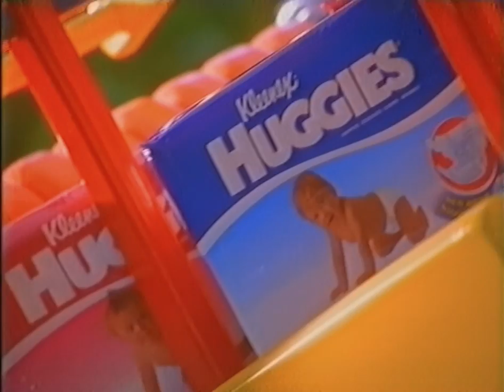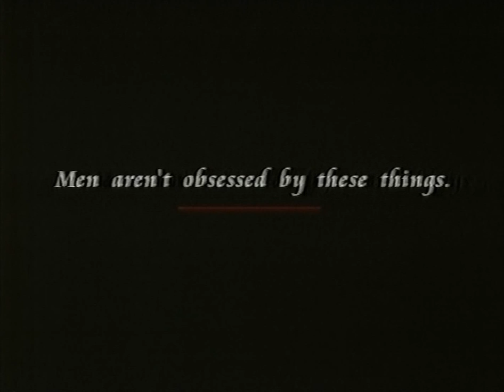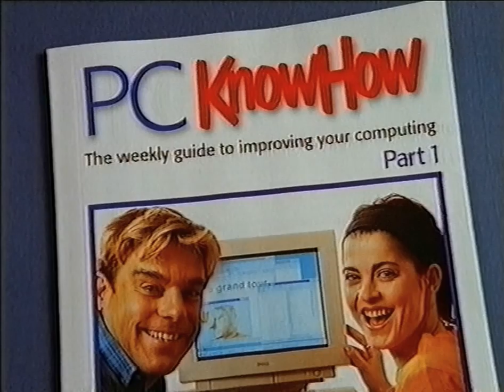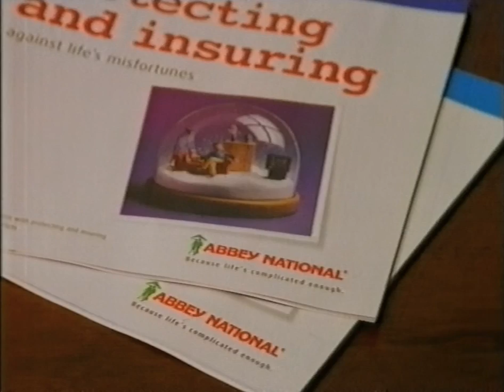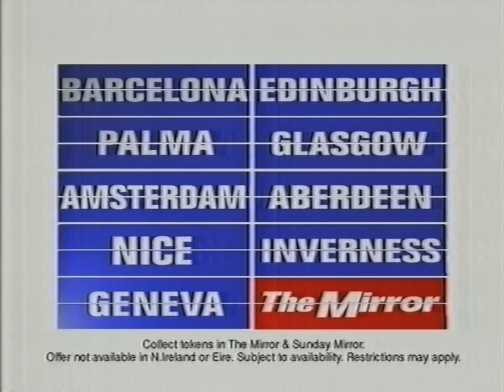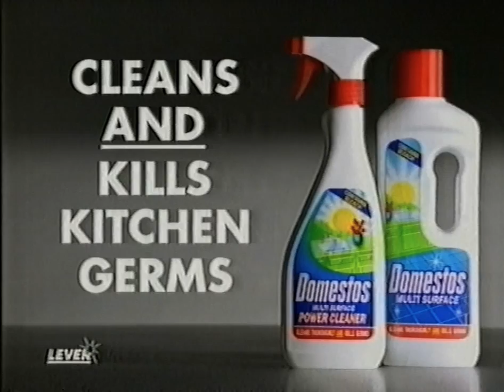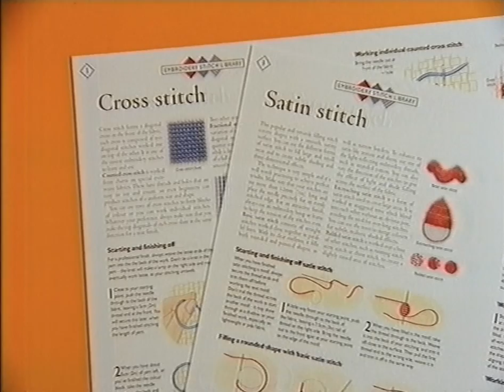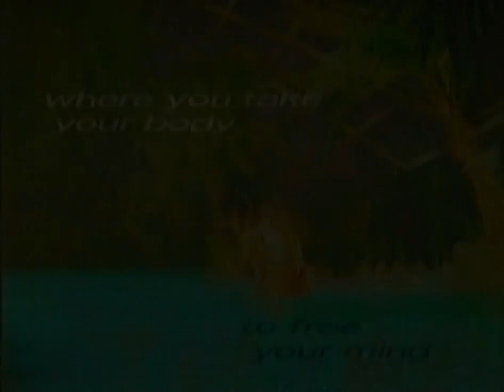Adverts, trailers, continuity - ITV - 9th January 1998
Adverts, trailers and continuity from ITV Westcountry recorded Friday 09/01/1998.
Recorded during broadcasts of Bruce's Price Is Right, Coronation Street, The Round Tower, ITN News at Ten, and Westcountry Regional News.

From an old VHS LP tape.

- Worldchoice travel agent
- Tesco - PRUNELLA SCALES, JANE HORROCKS
- Suite Centre winter sale
- Huggies
- Clairol Nice n Easy
- Needlecraft Magic

- Faith In The Future trailer
- Coronation Street next
- PC KnowHow magazine
- Kelloggs Special K
- Bristol & West
- MFI Homeworks sale
- Diana magazine
- Westcountry life - horse ident
- Catherine Cookson The Round Tower tonight at 9
- continuity intro to Coronation Street

- PC KnowHow
- DFS sale
- Flora - RICHARD WILSON
- The Mirror EasyJet cheap flights
- Comet sale
- Beechams Throat Plus lozenges
- Abbey National model maker ALAN DAVIES

- British Gas energy centre sale
- Rennie Deflatine
- Persil Performance
- Britannic Assurance
- Somerfield half price pork chops
- Seat TDI

- Kelloggs Bran Flakes squash
- Citroen Saxo
- Domestos kitchen spray

- Round Tower voiceover
- Catherine Cookson Story trailer
- News at Ten next
- Heartbeat, Londons Burning Westcountry trailer
- Sunday Times Brainpower
- The Mean Season trailer tonight 10.40pm
- continuity intro to ITN News at Ten

- Needlecraft Magic
- Mitsubishi GDI
- Directline
- Movida from Garnier
- Sunday Times Brainpower
- Centerparcs

- The Vanishing Man trailer
- The Mean Season next
- Babewatch trailer
- Charltons Torquay sale
- new Volvo S40
- Exeter airport holidays

- Magnum Force trailer saturday
- continuity intro The Mean Season

0100.nv4r3t60qu.td.tr20